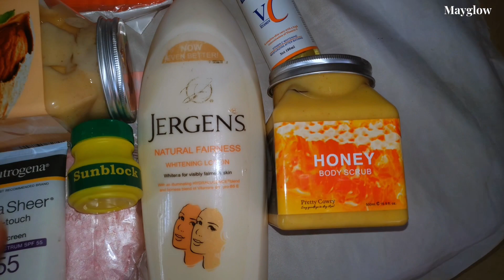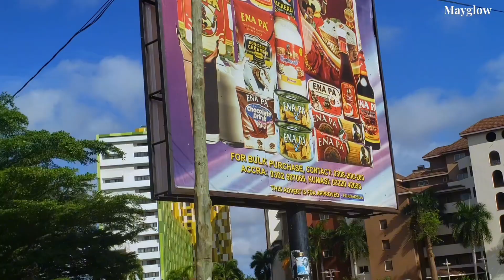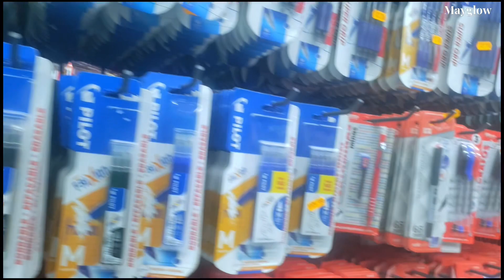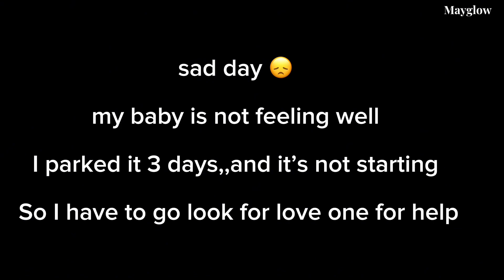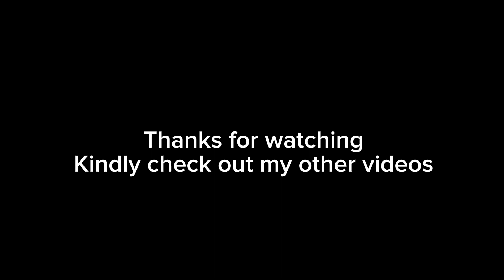Days in my LIFE of an Introvert living ALONE in GHANA 🇬🇭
Days in the life of introvert
Days in my life videos
Aesthetics vlog
Realistic Days in my life
Days of introvert
Accra living
Living as an introvert
Living alone in Accra
Livimg alone series
Living alone in Ghana 🇬🇭
Ghana vlog
Ghana travel vlog
Alone in Accra ghana
Exploring 🇬🇭
Ghana my motherland r
Weekly vlog
Daily vlog
Vlogs of an introvert
Introvert in Ghana
Viral vlogs

Music provider by BGMpresident